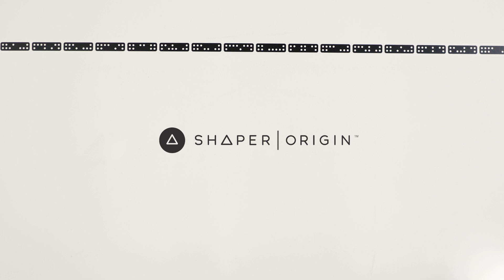Shaper Origin now available with Affirm Financing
Origin is within your reach with Affirm financing, starting at 0% APR. Make easy monthly payments when you select Affirm at checkout. You'll get a real-time decision, and there are no hidden fees. US only.

Shaper Origin combines computer-guided accuracy with hand-held familiarity. Cut with unparalleled precision, flexibility and efficiency.